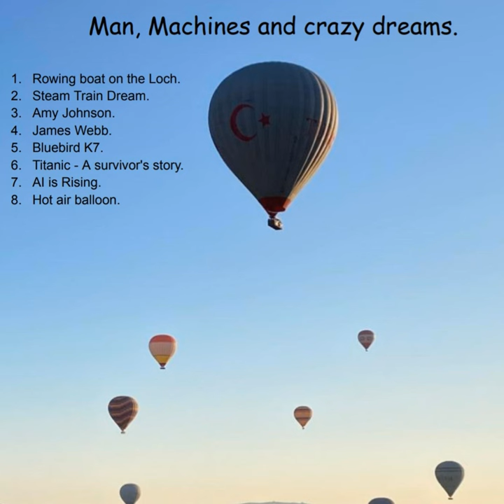Rowing boat on the Loch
Rowing boat on the Loch · Stuart Pritchard

Man, Machines and crazy dreams